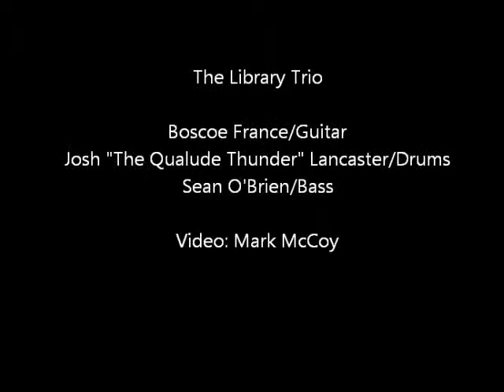The Library Trio - Don't Let Me Down.wmv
The Library Trio at Lamasco Bar & Grill - July 5, 2011